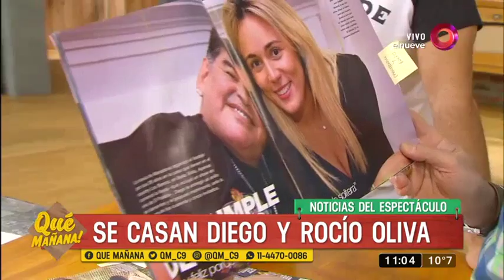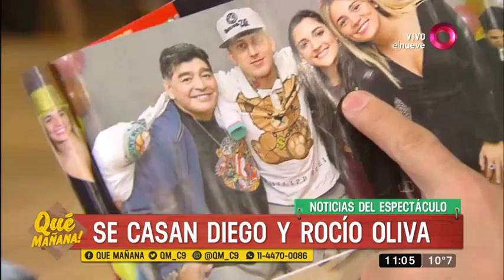Se casan Diego Maradona y Rocío Oliva